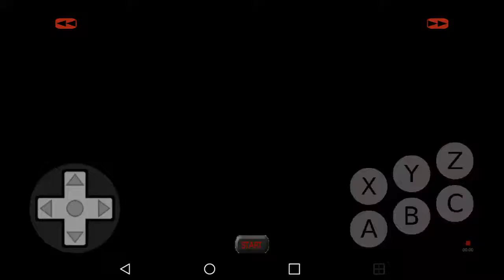Sonic 2 Unimpossible TAS 2-1 in 20 Seconds